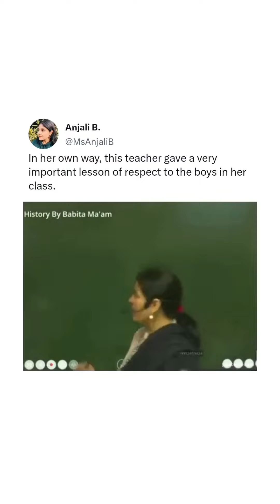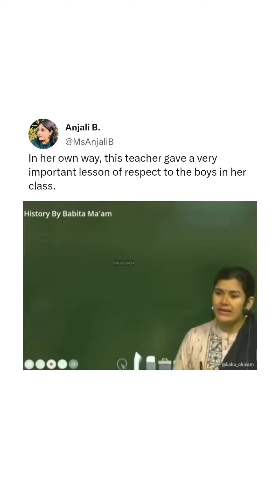Repost I now get why Mom always got angry at me whistling..